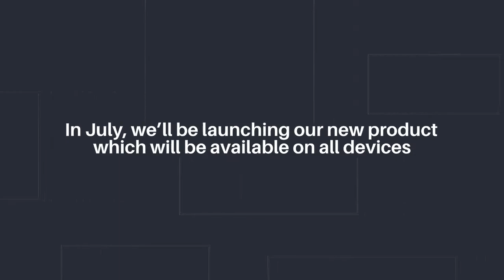According to William DiAntonio founder and CEO of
According to William DiAntonio, founder and CEO of Reputation911, "The Internet has influenced how we find jobs and how employers find us, and we should use technology to our advantage - looking for companies, not jobs. " DiAntonio is an online reputation and brand management expert who recently published a blog about what to do the next time you're looking for a job. Online Social Media Managementing